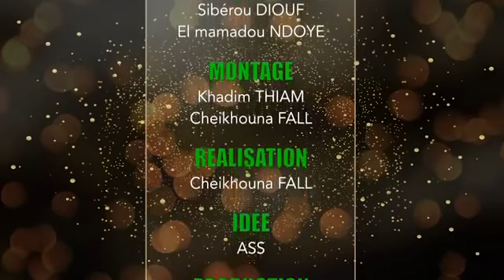Mandoumbe ak koor gui MDR